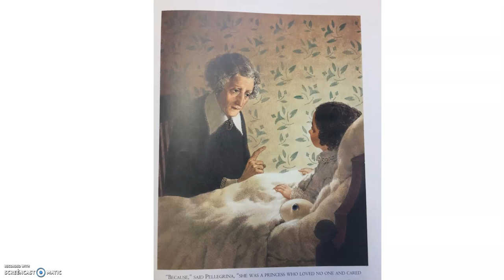Edward Tulane Chapter 4 Part 2